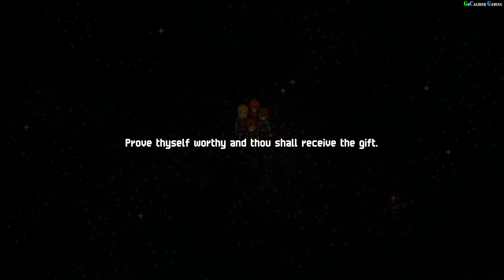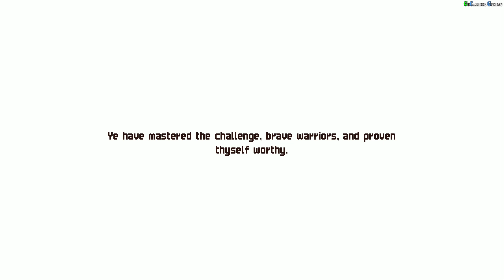Chained Echoes PC Walkthrough - Part 17 - Leviathan's Trench, Kindreld Monastary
Chained Echoes
Matthias Linda
Deck13

Chained Echoes PC Walkthrough - Part 17
Leviathan's Trench
Kindreld Monastary